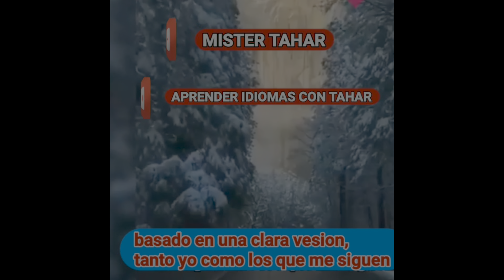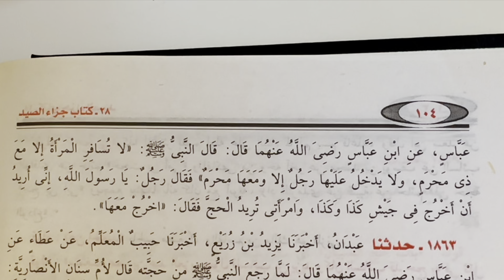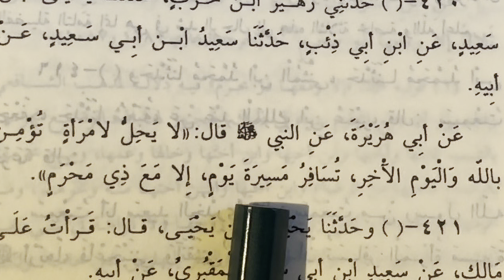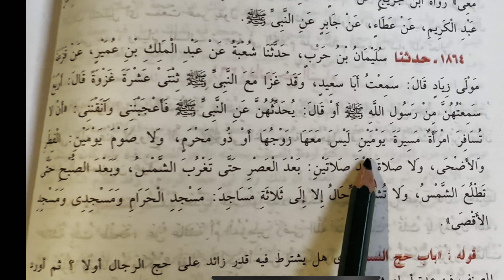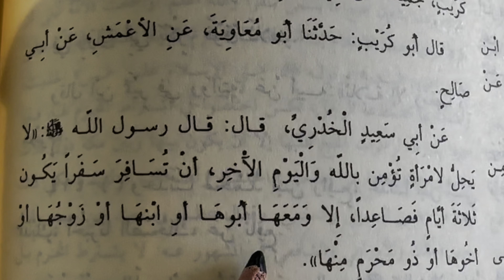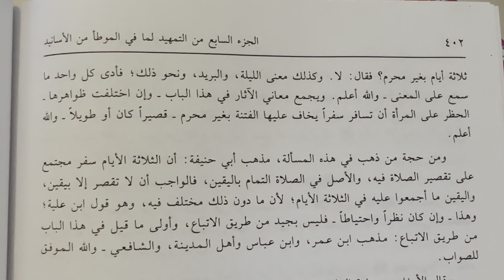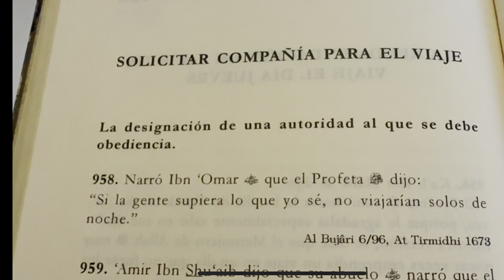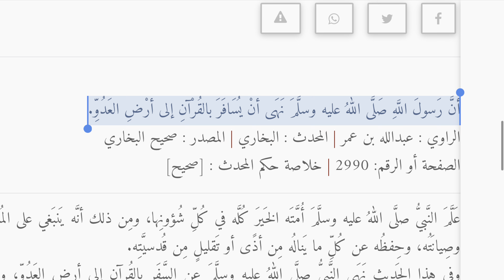Quien manipuló la palabra de Allah? Vídeo 6 - una mujer puede viajar sola ? Grupo Samirí